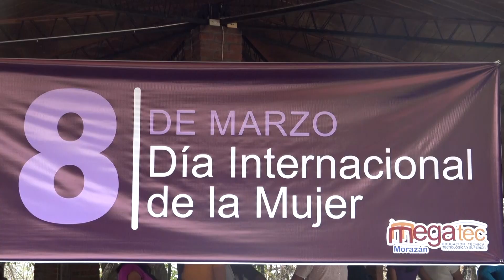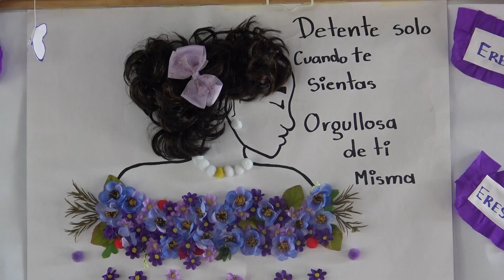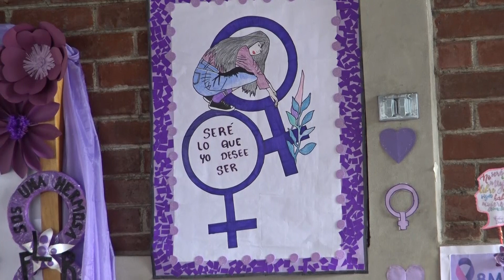ESTUDIANTES Y DOCENTES DEL ITPSM CONMEMORARON EL “DÍA INTERNACIONAL DE LA MUJER”